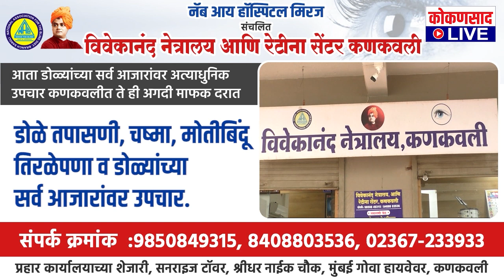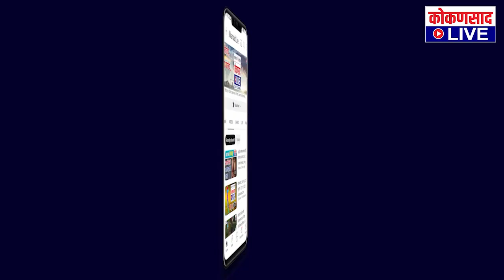खासगी बसचालक मध्येच उतरवतात.? | बातमी तुमच्या कामाची | Kokansad Live